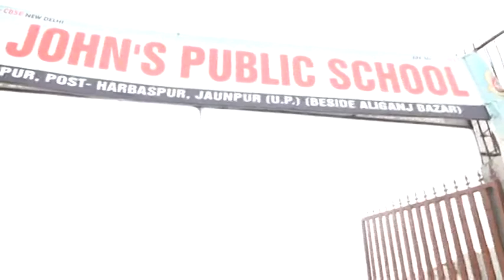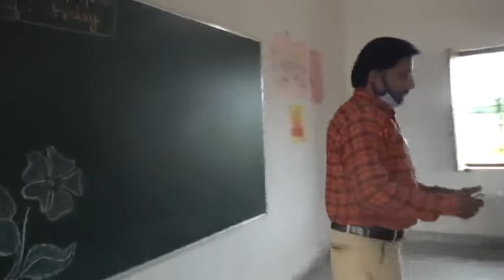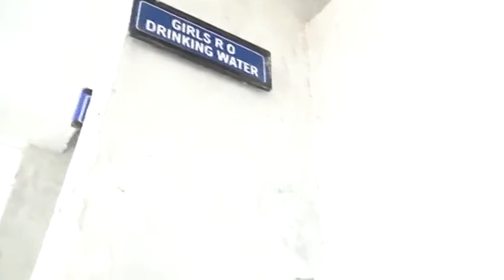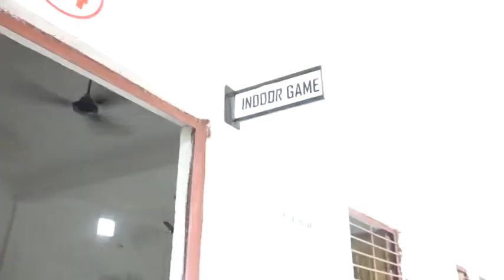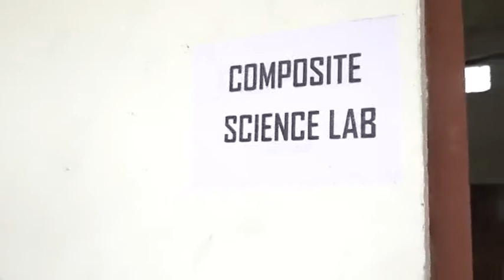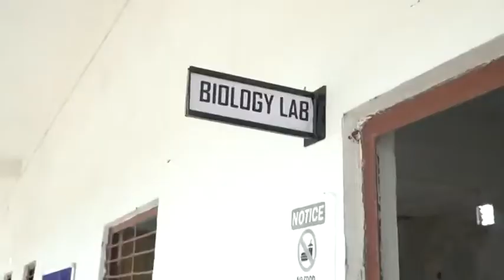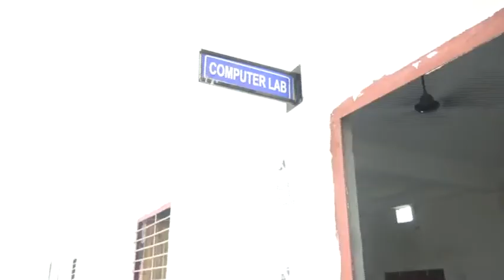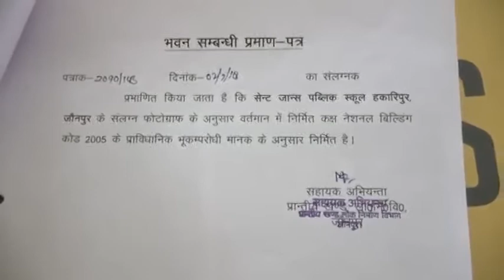Virtual Inspection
St. Johns Public School
Hakaripur Harbaspur Jaunpur